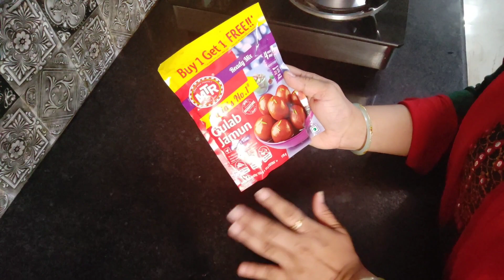Gulab jamun for Soft & Perfect recipes step by step,MTR Gulab jamun